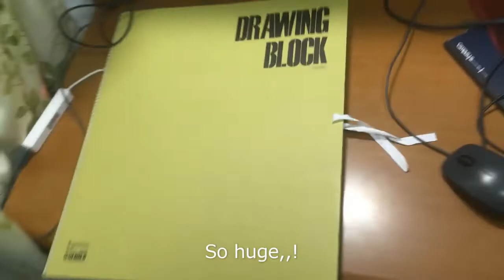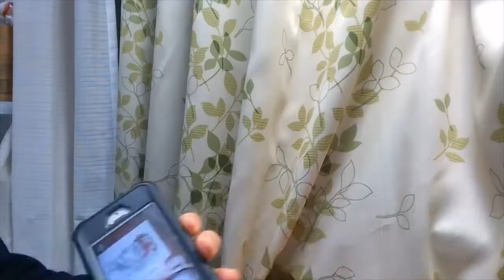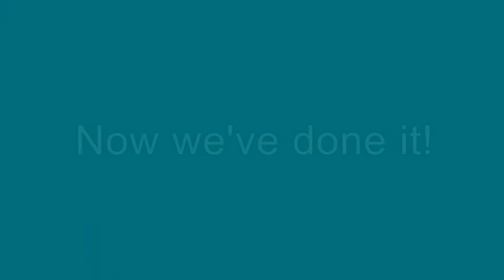Painted my friend's face ③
You can improve your skill of ar, making somebody happy at the same time, if you draw or paint for him or her,,, I'm still a self-taguht artist!

[【魔王魂公式】フリーBGM素材 アコースティック52『Last daily sound』]

[【魔王魂公式】フリーBGM素材 アコースティック50『至福の隙間』]